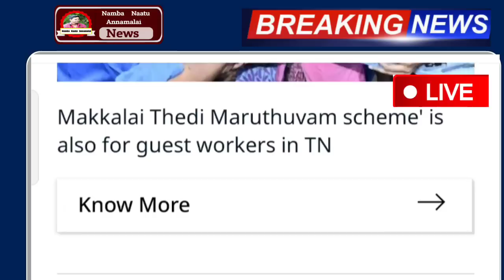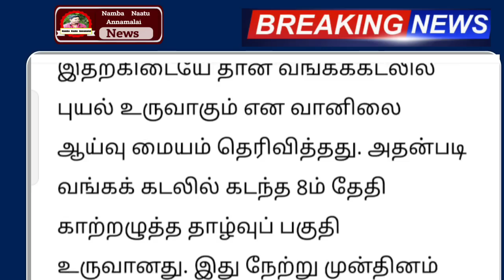அடுத்த 3 மணி நேரத்தில் 15 மாவட்டம் இடியுடன் கனமழை எச்சரிக்கை | rain | weather report tamil